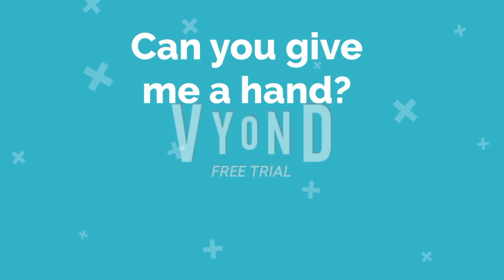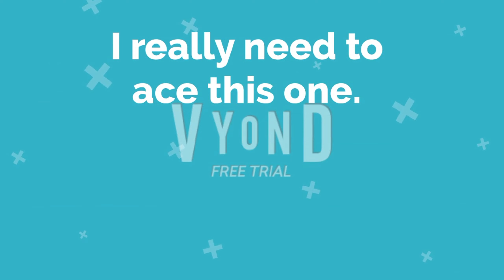Practice English Listening Skills with Conversations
In this video you will improve your listening skills through daily conversations

⏱ Timestamps:
00:00 Where were you last week?
01:36 Make yourself at home.
03:29 I'm so excited!
04:46 Is she your girlfriend?
05:44 Can you give me a hand?
07:15 I really need to ace this one.